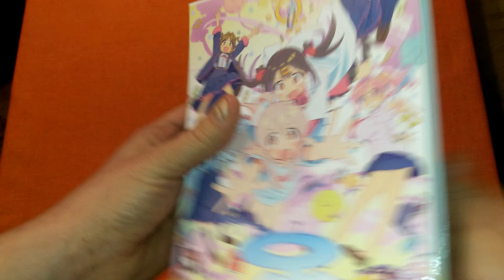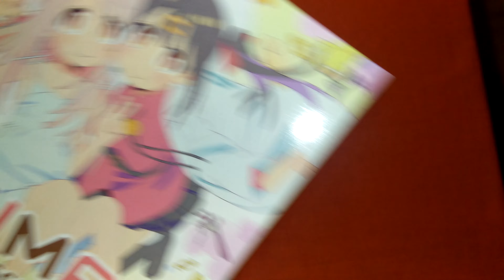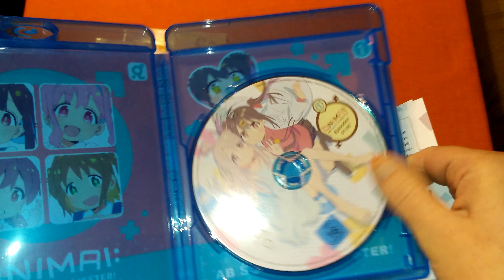Unboxing Ab sofort Schwester ONIMAI Volume 1 + Sammelschuber + Poster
Heyo~